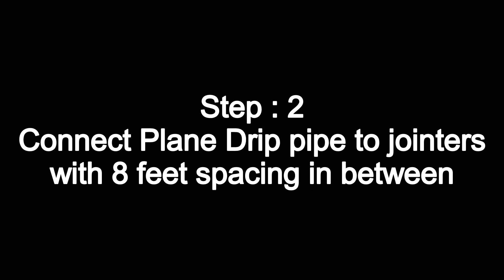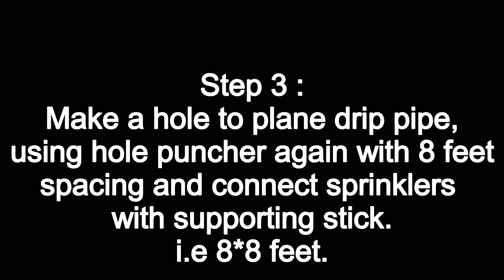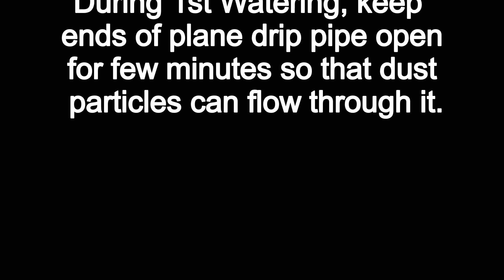Super Simple Sprinkler Irrigation System Installation complete process step by step, Drip Irrigation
To get a Great Offers on Super Branded Cameras used visit:-
1. In IND

2. In USA

This video shows or explains the installation of a Sprinkler irrigation step by step explained...

link to buy tools
1. Drill Tool for PVC Pipes
2. Drip Line Connectors